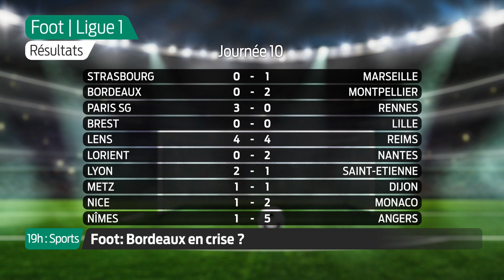19h : Sports | Football - Lundi 9 Novembre | Retour sur Bordeaux - Montpellier